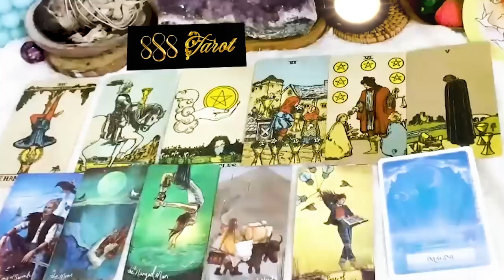LIBRA FEBRUARY 2024 - YOU CAN HAVE IT..BUT IT'LL COST YOU LIBRA FEBRUARY TAROT LOVE READING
Hello!!!